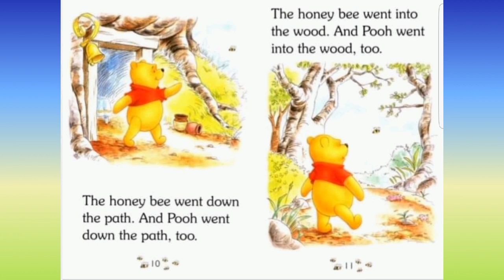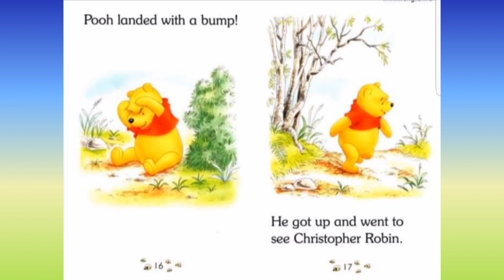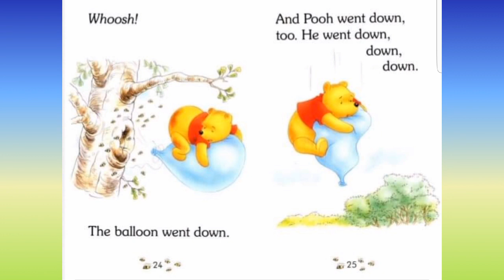The Honey Tree /by ladybird/ level 1